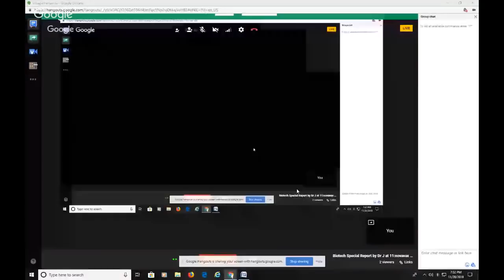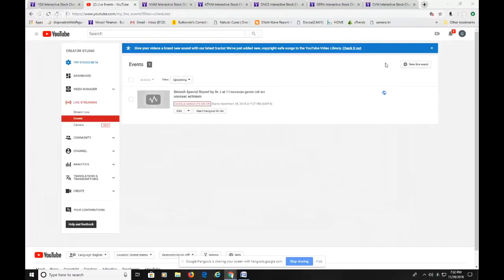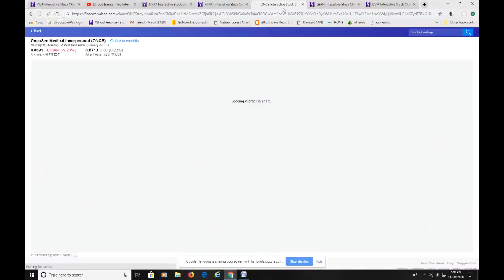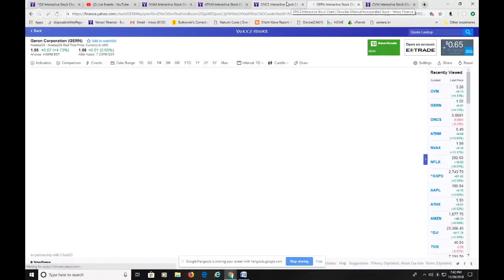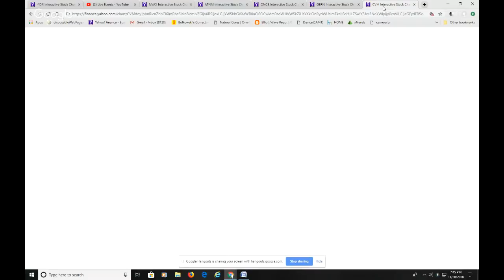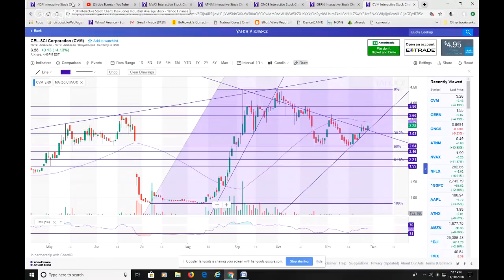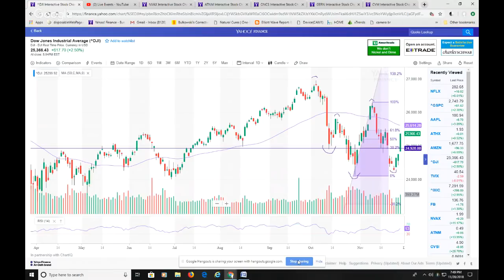Biotech Special Report by Dr J at 11:novavax geron cel-sci oncosec actinium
Do your own due diligence and/or consult with your investment advisor. My opinions are my own and do not constitute investment advice. I am not responsible for the accuracy of my statements/remarks so I recommend fact checking anything you deem important. Comments are encouraged as is the like button. thanks!!!